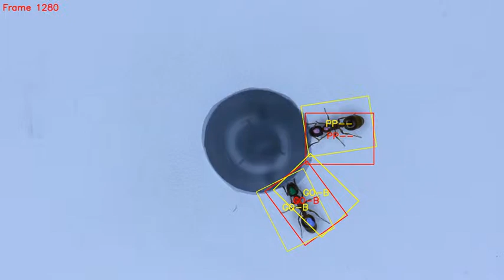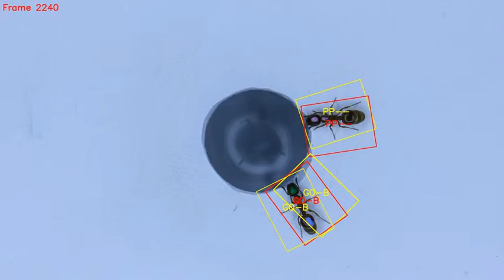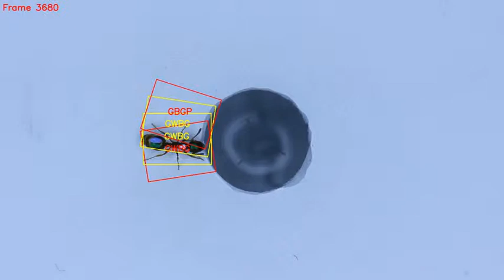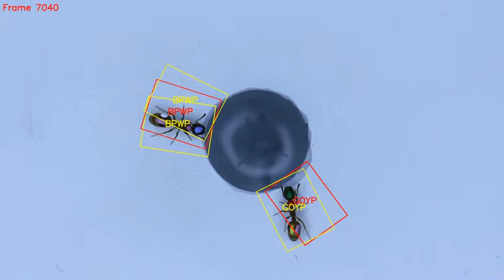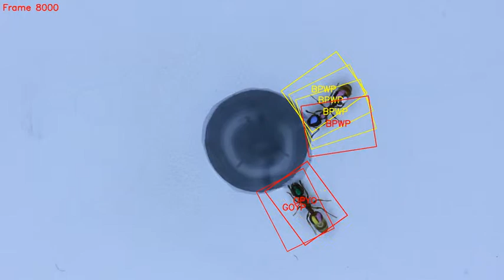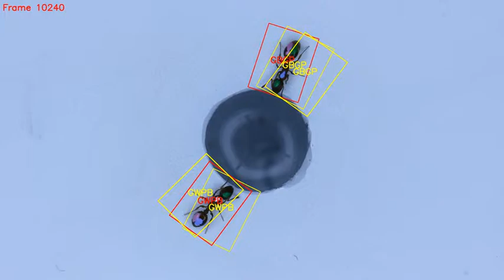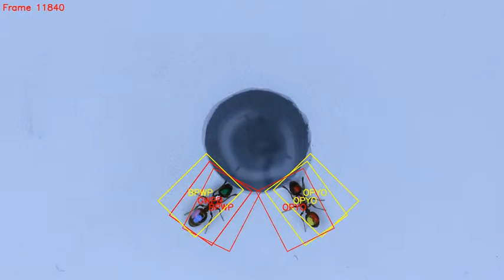B144 Parking Spot Identification